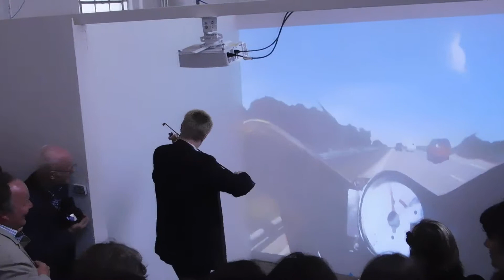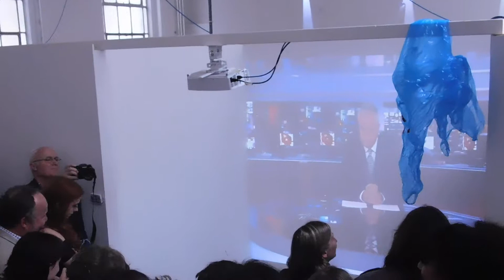This is Our Super Bowl, 2019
The Glasgow School of Arts Degree 2019